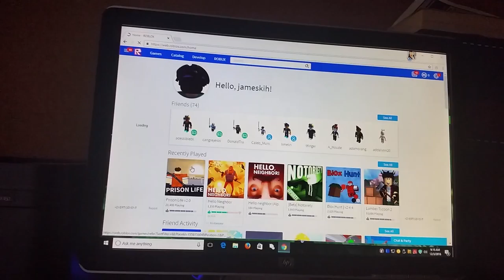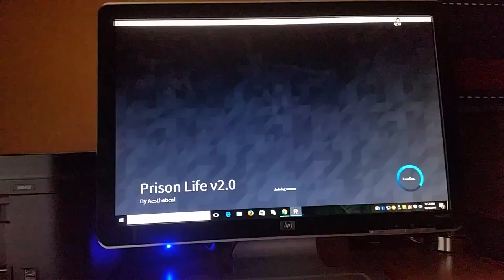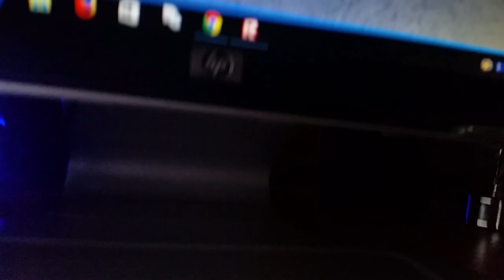Jameskih on Roblox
Prison life